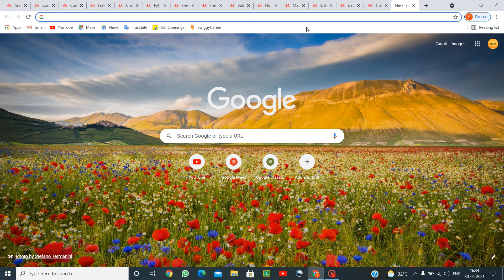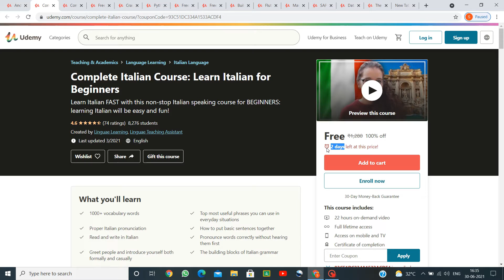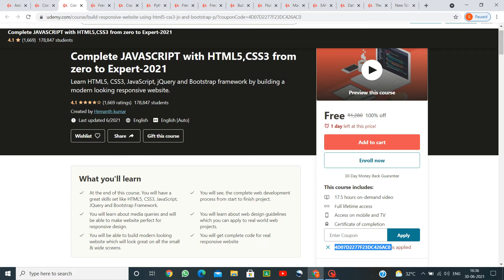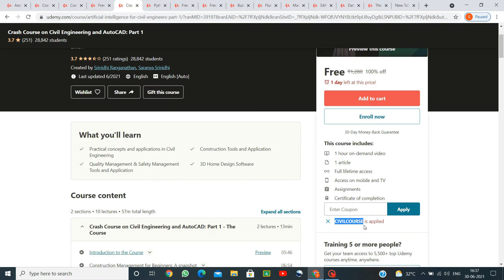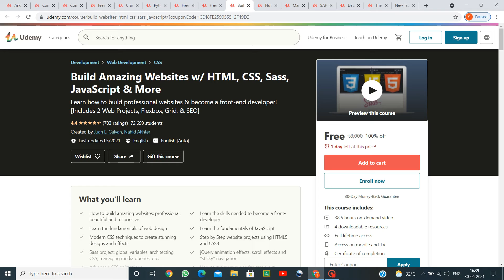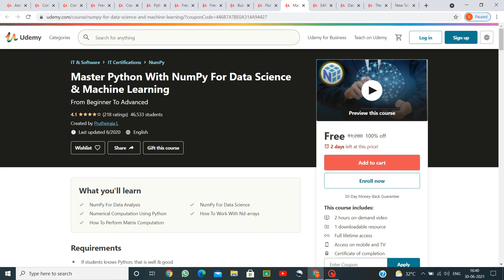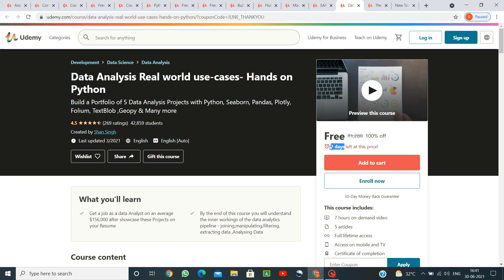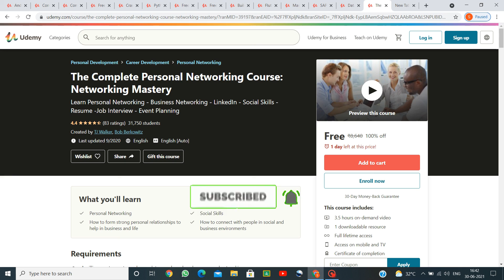Free Udemy Courses With Free Certificates | Certified Free Online Courses For Students|| Free 🔥🔥100%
Free Udemy Courses With Free Certificates | Certified Free Online Courses For Students|| just FREE!!

course 3:Complete JAVASCRIPT with HTML5,CSS3 from zero to Expert-2021

course 5:Crash Course on Civil Engineering and AutoCAD: Part 1

course 7:It’s Not Magic! It’s HTML5

course 8:Graphic Design Workshop For Beginners. Free Design Elements.

course 9:Build Amazing Websites w/ HTML, CSS, Sass, JavaScript & More

course 10:Flutter with Firebase&Stripe Build shop app from scratch

course 11:Master Python With NumPy For Data Science & Machine Learning

course 12:SAP Project Essentials: Implementing SAP S/4HANA and SAP ERP

course 13:Data Analysis Real world use-cases- Hands on Python